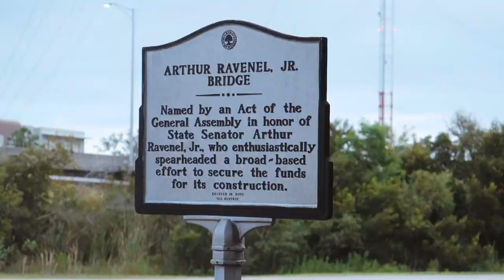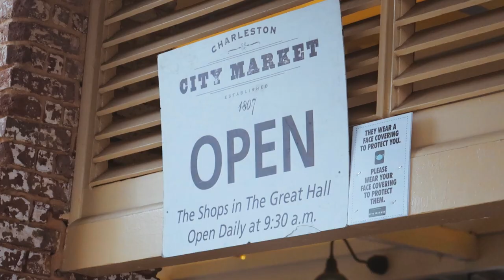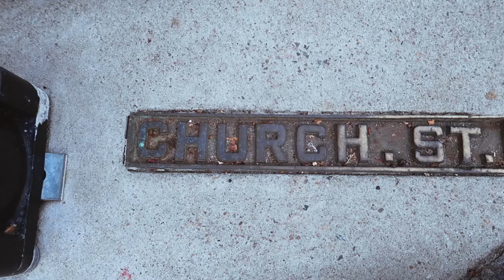Exercising on Holiday | A LIFE Changer!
This was our first time in Charleston, so we had to do it right. A must-do is crossing the Arthur Ravenel Jr. bridge that leads into Mt. Pleasant, so instead of just walking the 2.5-mile bridge, we got up before the sunrise to run it! And after a grueling workout in the August heat and humidity, we find the most decadent southern biscuits out there at Callie's Hot Little Biscuit. This was the perfect beginning to a Charleston day!

About Us
A Texan and Marylander join forces in travel and exploration to form: PEREGRINATION TRAVEL! We are Zach and Leah, a couple most recently residing in Texas who decided to quit everything and go on an adventure around the world in February of 2019. Our goal is to reach all 7 continents. That's right. ALL SEVEN CONTINENTS. Join us on this crazy adventure, and hopefully, you'll be inspired to start your own unique journey! Go peregrinate!